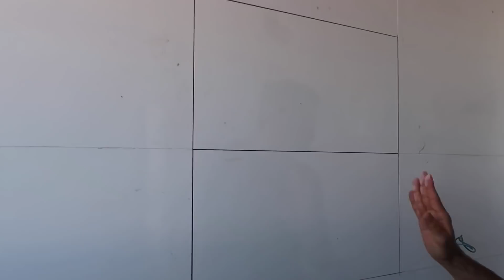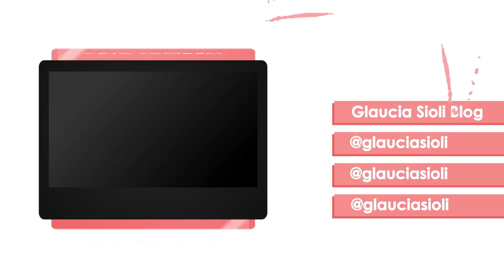VISITANDO A OBRA, SERÁ QUE MUDOU ALGUMA COISA?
Oi pessoal, mais uma visita na obra da cobertura e vamos ver o que mudou, e se mudou alguma coisa haha.

● Glaucia Sioli
Caixa Postal: 93912
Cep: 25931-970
Rio de Janeiro
♡ Equipamentos ♡
● Câmera: Cânon G7x Mark II e Cânon T6i
● Editor: iMovie